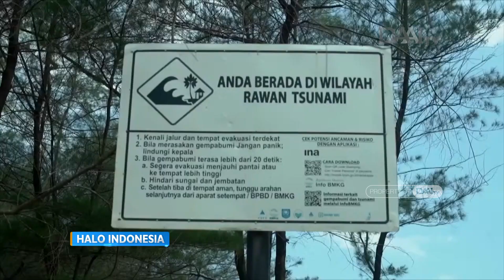Upaya Mitigasi Melindungi Warga Pesisir